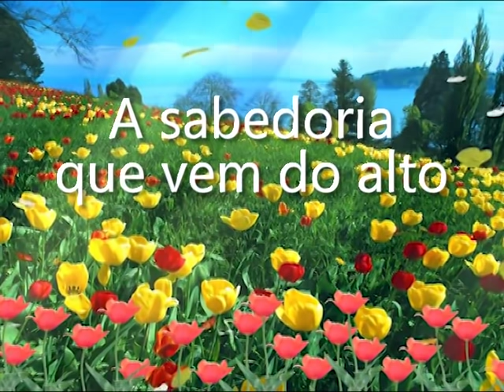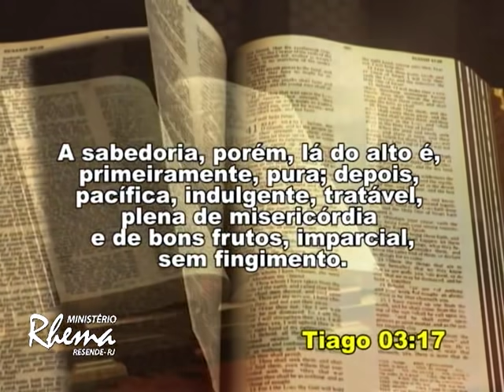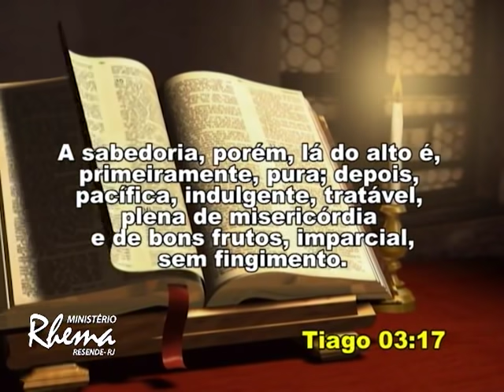Sabedoria Que Vem do Alto - Pastora Tânia Tereza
Ministração que ensina a discernir a verdadeira sabedoria daquela que é humana, carnal e demoníaca. Palavra direcionada para mulheres.